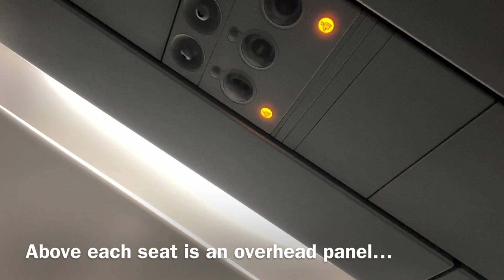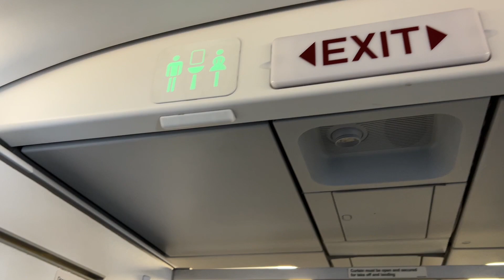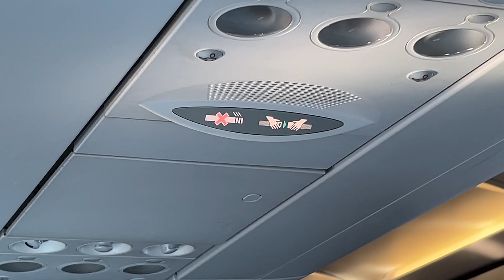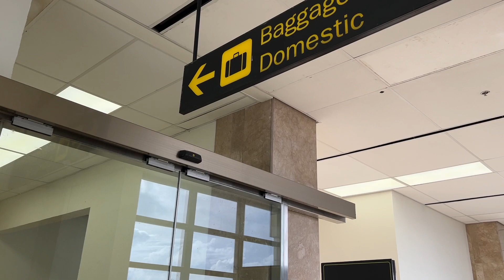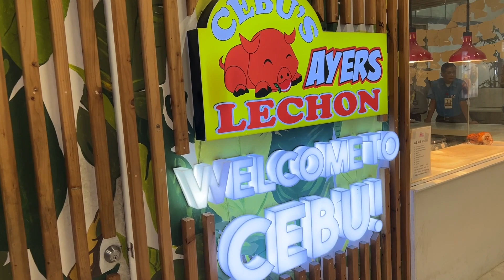FLIGHT EXPERIENCE | Philippine Airlines to Cebu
Sharing with you what it's like to fly from Manila to Cebu aboard Philippine Airlines!

It's not that complicated as your love life.